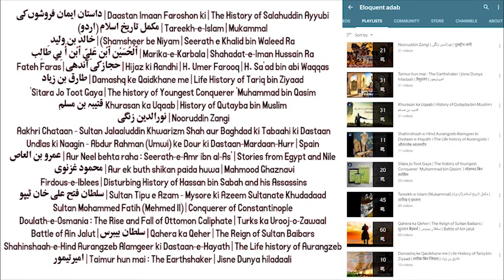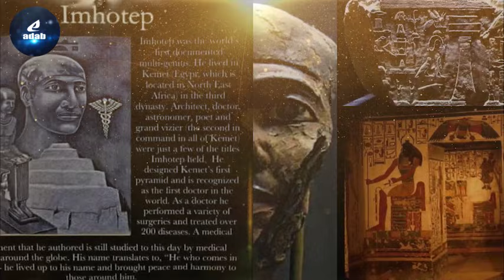Part 61 | Ableeka | The Horrors of Cemetery | Ancient History of Ayodhya and Raja Dasharatha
Description : This is Urdu Islamic historical novel penned by Aslam Rahi which is based on the classical tale of World History and Complete Encyclopedia of All Religions dated from Hazrath Adam a.s. to the Present Date. This book is based on 5000 pages, a long 7 volume historical novel in which the information is extracted from various authentic historical books in a Unique way.